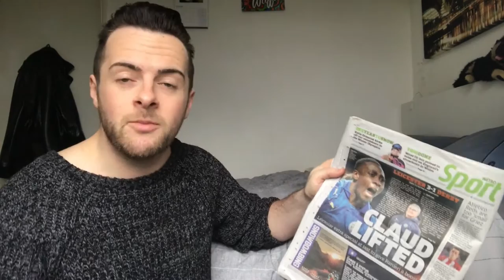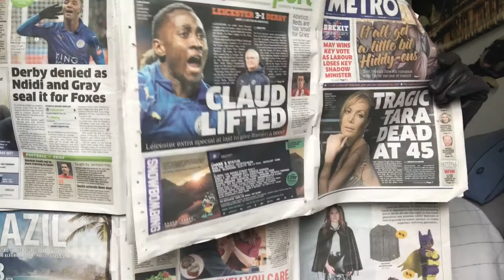What's he saying? Vlog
This Week: Medical Role-play, Newspaper spreaders on the train, If you're gunna chant, chant in time! And those phrases we hear all too often!